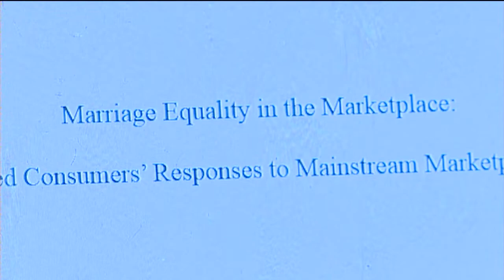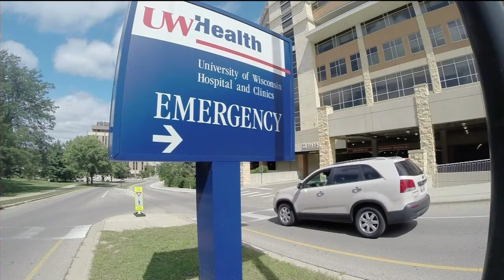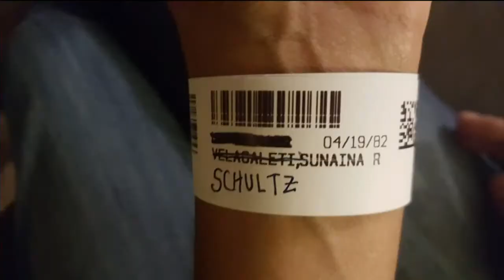Missing engagement ring leads couple to emergency room proposal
Kyle Schultz knew it wasnt going to be easy proposing to a woman who has been studying creative wedding proposals as a PhD student at the University of Wisconsin.